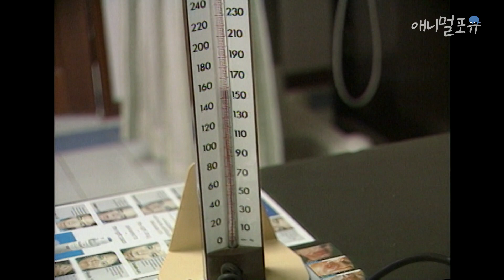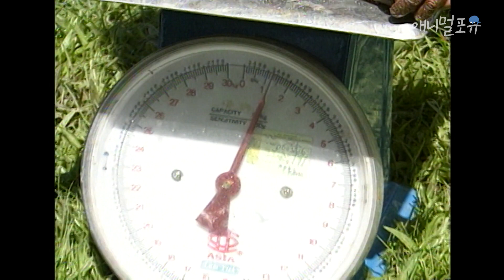✨끼가 넘쳐흐르는 오랑이의 일상✨ 🦧🦧 | Everyday life of joyful orangutan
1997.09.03 kbs tv여행 세상속으로